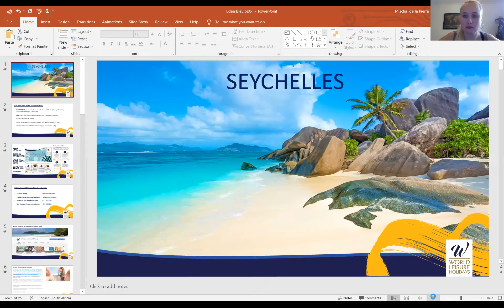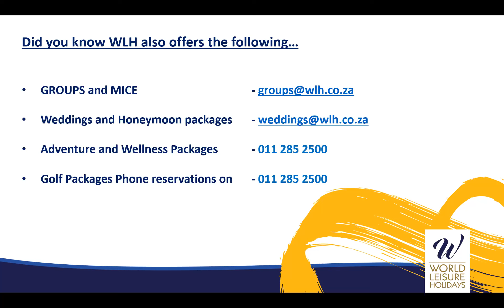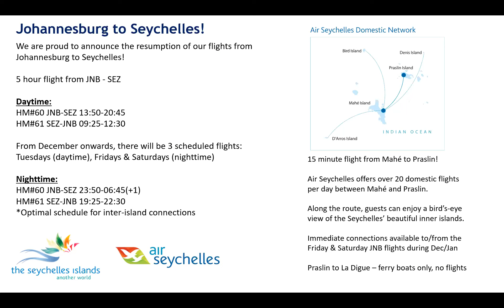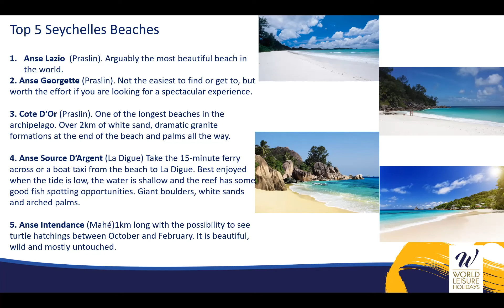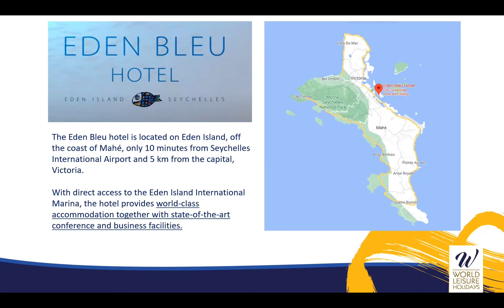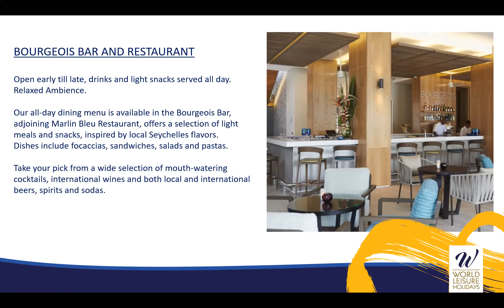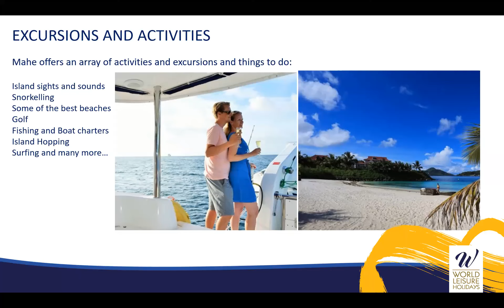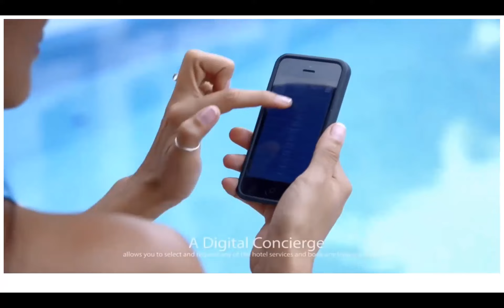Training: Eden Bleu Seychelles